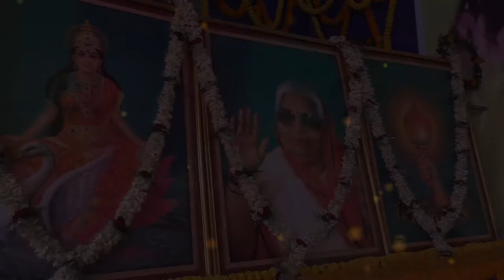51 कुण्डीय गायत्री महायज्ञ (4th Day) नरसिंहगढ | पूर्णाहुति | RR Studio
Photography & Videography
By - RR Studio & Team

-Music Video
-Wedding Video & Karizma Album
-Program Video

🔹 51 कुण्डीय गायत्री महायज्ञ  ( 4th Day - Part 1) - You Are Watching Now

(RR Studio)